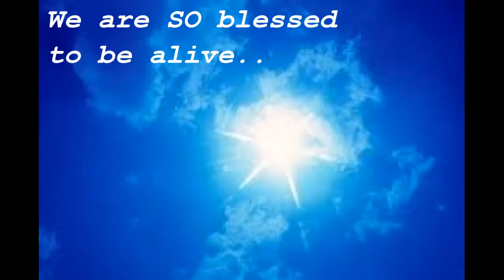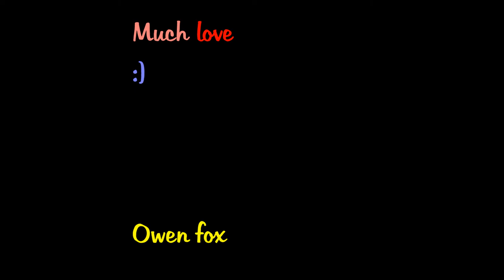Feel like there is something missing in your life?